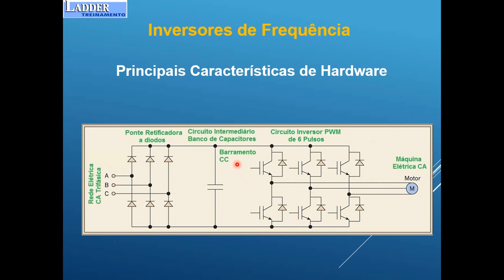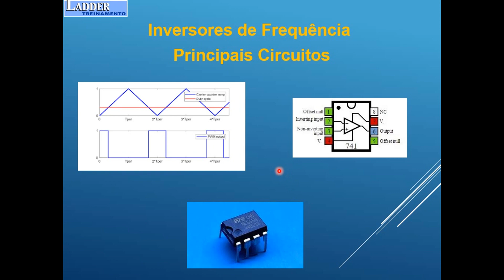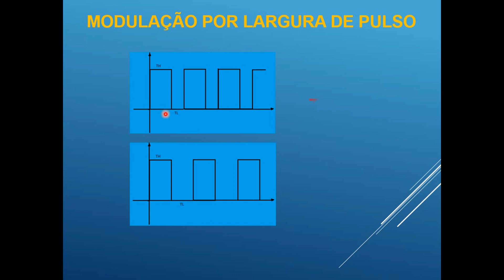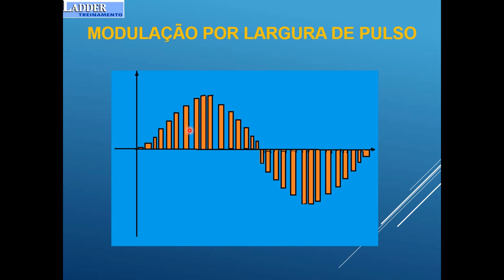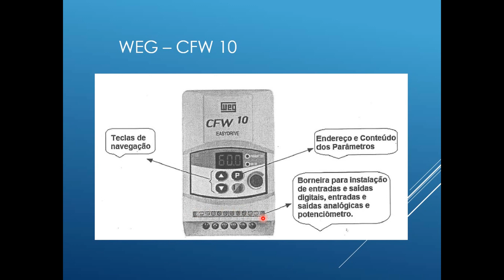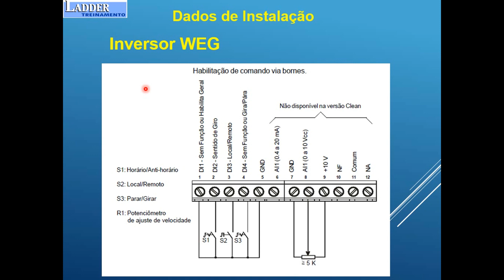Curso de Inversores de Frequência | Aula#001 - Hardware interno, Principais circuitos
Conheça o hardware dos Inversores de Frequência, seus principais circuitos internos e detalhes de instalação da borneira de entrada.